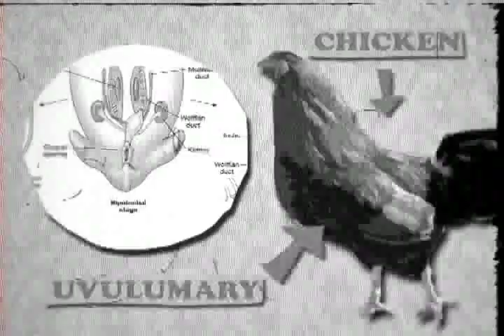Liam Kerr Motion Graphics Demo Reel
Motion Graphics Demo Reel for Liam Kerr.  Made entirely using Photoshop and After Effects.